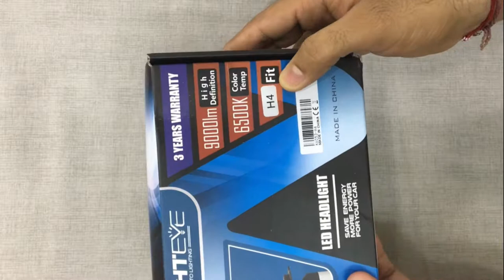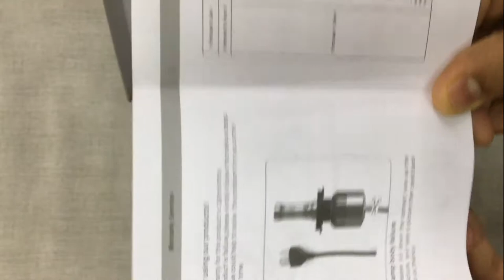Best White LED NightEye H4 - Quick Unboxing!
Today I Unboxing NightEye LED Headlight Bulb for motorcycle and scooter. Watch the full Unboxing